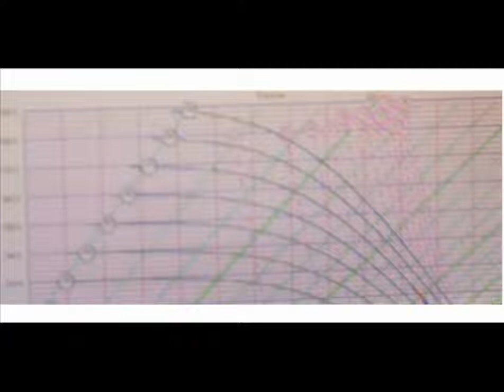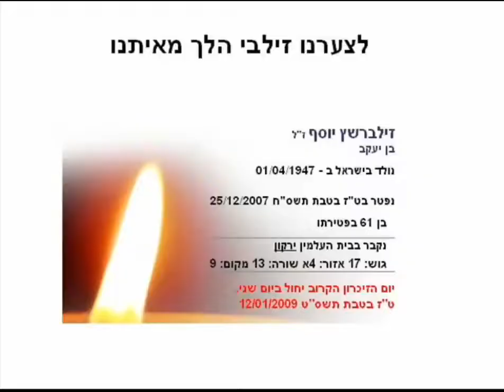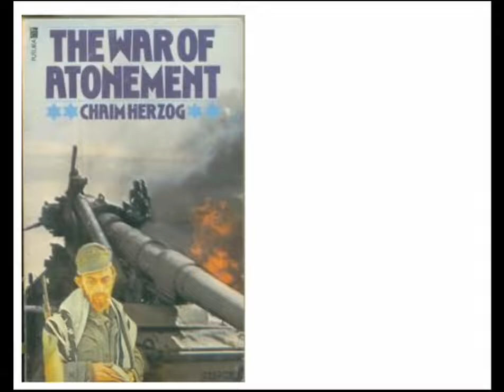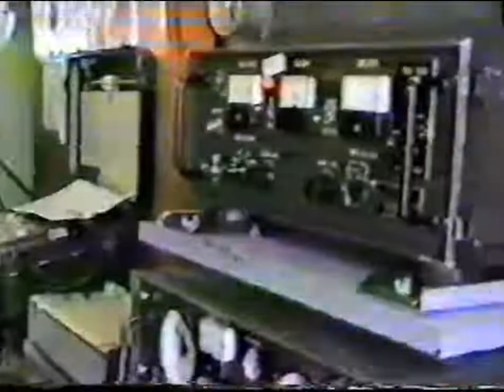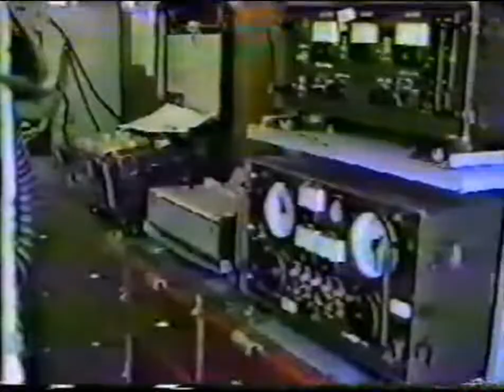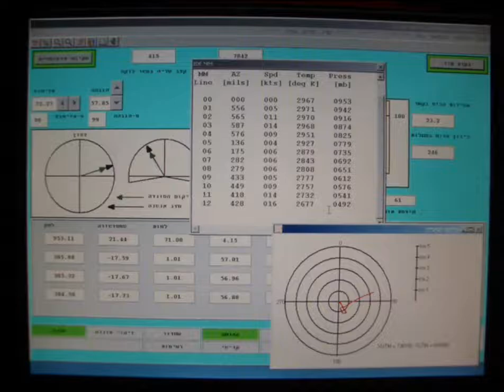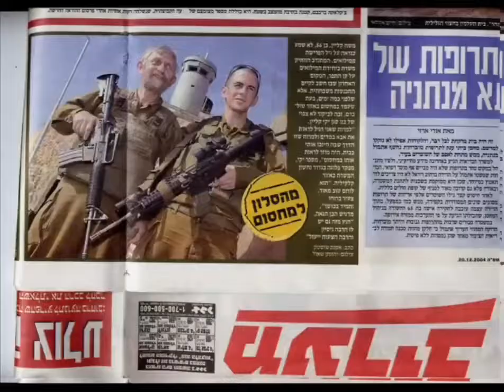צהל הרב מיכאל דושינסקי שירות קרבי צה"ל Rabbi Michael Dushinsky I.D.F. Zahal Army 1970-2022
הרב מיכאל דושינסקי - הפקות Rabbi Michael Dushinsky - Productions
הרב מיכאל דושינסקי שירת בצה“ל ב-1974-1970 שירות-חובה ולאחר מכן עד 1995 בשירות המילואים

Rabbi Michael Dushinsky served in the Israeli army IDF, Israel Defense Forces (ZaHa”L), in 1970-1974 compulsory service and then till 1995 in the reserve forces

וידאו זה על ”הַחוּלְיָה-הַמֶּטֶאוֹרוֹלוֹגִית של אֶגֶד-תותחנים 215“ הוכן על ידי משה קליין וחיים סיסו לקראת ”פגישת פרידה“ בשנת 1995. בין החברים אפשר לראות אותי, מיכאל דושינסקי, ”דושי“, בסיני וּבְישראל, וכן במצרים 1973 ובלבנון 1982, שתי מדינות שבהן ”ביקרנו ללא דרכון.“ יש לציין כי מאז 1977-8 יש לישראל, תודה לאל, ”הסכם-שלום“, עם מצרים אבל עדיין לא עם לבנון, מדינה, אשר אכן, נשלטת על ידי כמה מן האויבים הגרועים ביותר שלנו: חיזבאללה, איראן וסוריה. בסוף 2021 אורגנה פגישה של "יובל החמישים", ובסרטון המחודש הזה יש כמה תמונות ממנה בתחילתו ובסופו

This video on the “Meteorology-Unit of the Artillery-Brigade No. 215” was prepared by Moshe Klein and Chayim Sisso for a “farewell meeting” in 1995. Among the friends you may see me, Michael Dushinsky, “Dushi”, in Sinai and Israel, and also in Egypt 1973 and Lebanon 1982, two countries which we “visited without a passport.” It should be indicated that since 1978 Israel has, thank God, a “Piece-Agreement”, Shalom, with Egypt but not yet with Lebanon, a country, which indeed, is controlled by some of our worst enemies: Hezbollah, Iran, and Syria. In the end of 2021 a meeting to mark "The 50th Anniversary" was organised, and in this revised video there are few photos from it in the beginning and in the end
Prague 1,
Czech Republic

Links